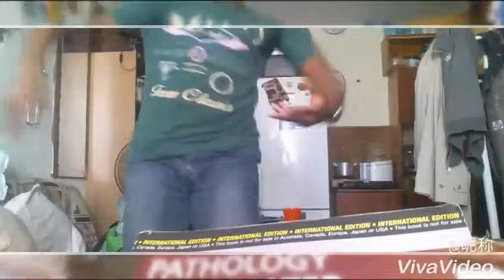Dance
Video By Peter Imoje